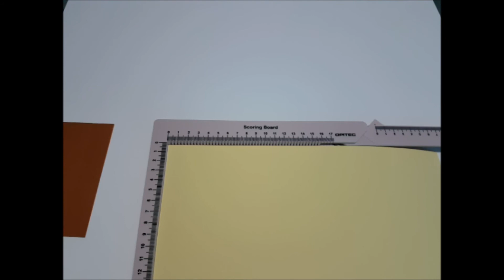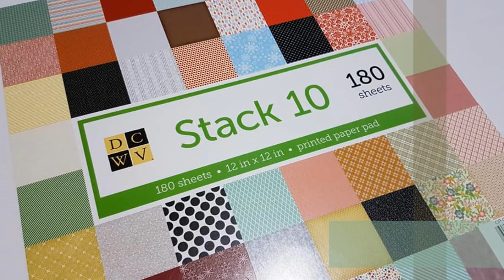"EINFACH GEBASTELT" #1 Teebeutelspender groß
Hier eine Anleitung zum basteln einer Teebox für größere Teebeutel.

Maße Cardstock:
1x A4
1x 12,1cm x 11,3cm (Deckel)

Designpapier Maße:
1x 14,3cm x 6cm
2x 14,3cm x 7cm
1x 13cm x 6cm
1x 7,3cm x 6,6cm

Falzen:
A4 lange Seite 7,5cm/ 14cm/ 21,5cm/ 28cm
A4 kurze Seite 6,5cm/ 7,5cm

Deckel rund herum bei 2,2cm

Viel Spaß beim nacharbeiten!